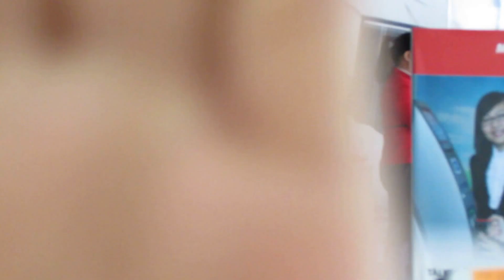Phong cách bơm bong bóng ấn tượng nhất hiện nay